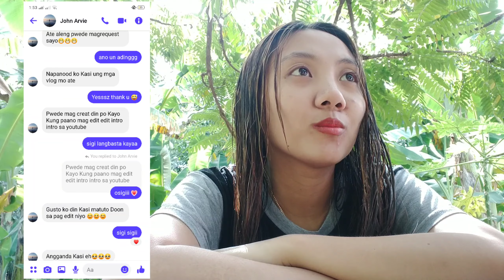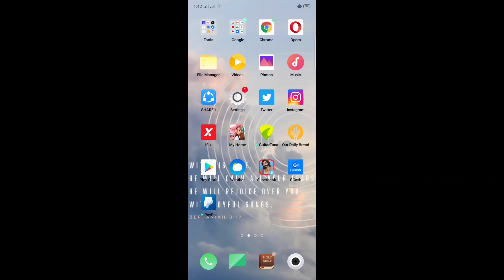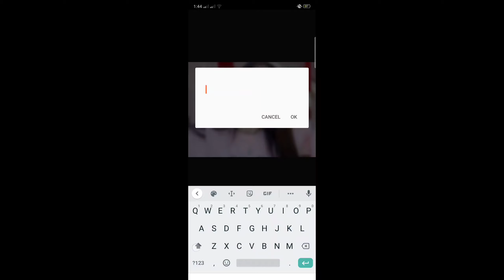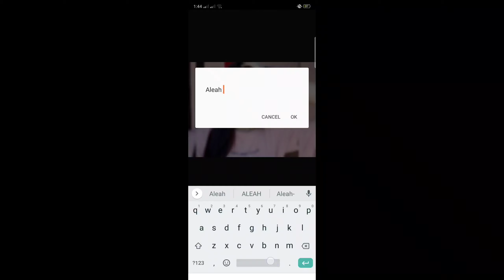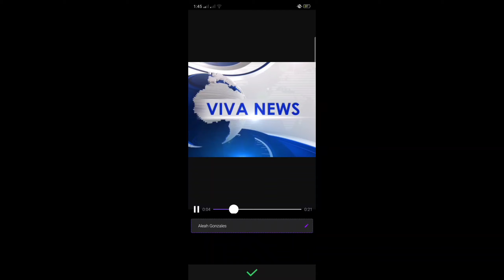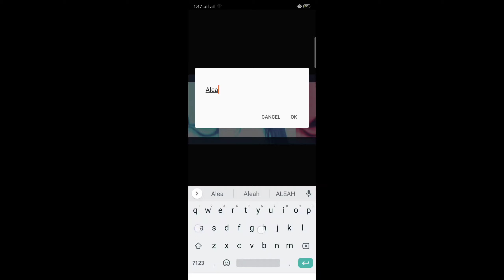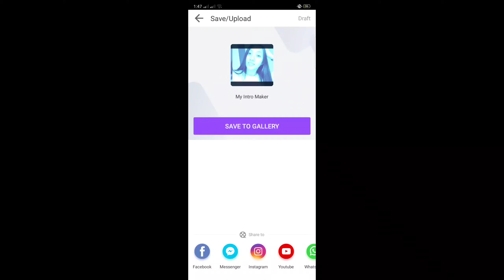HOW I EDIT MY YOUTUBE INTRO VIDEO | EASIEST WAY | ALEAH GONZALES